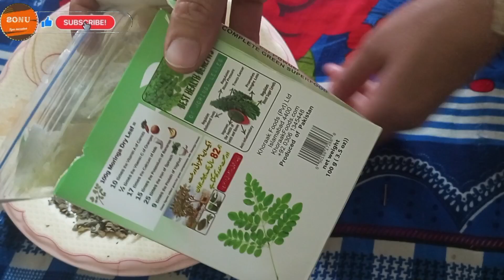Kamzor Haddiyon Ka ilaj |Haddiyon Ko Mazboot Banane Ka Tarika Bones Ko Strong Karne Ka Tarika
1 hot energy milk recipe

1 hot energy milk recipe
2 how to make dry fruit milk
3 hot almond milk for winter
4 makhana milk for increase immunity
5 milk for energy
6 winter special recipe
7 dry fruits ka doodh
8 immunity booster milk
9 nuskha for joint pain
10 home remedy for joint pain
11 badam ka doodh
12 desi nuskha for joint pain
13 makhana khaskhas badaam ka doodh
14 memory booster recipe
15 memory power increasing
Moringa Benefits - How To Use Moringa For Sugar
& Blood Pressure
Moringa oleifera, also known as the drumstick tree, the
miracle tree, the ben oil tree, or the horseradish tree, is a
plant. Moringa has been used for centuries because of its
medicinal and health benefits. It also has antifungal,
antiviral, antidepressant, and anti-inflammatory properties.
Noteworthy benefits:
The leaves contain 7 times the vitamin C of oranges and
15 times the potassium of bananas. It also contains
calcium, protein, iron, and amino acids, which aid in the
healing and muscle-building processes of your body. It's
also high in antioxidants, which protect cells from damage
hadion ki kamzori ka ilaj in urdu, hadiya majboot karne ka
Bones are Weak, Haddiyon ko Majboot karne ke Liye Kya
Khana Chahiye, Haddiyon ko Mazboot Karne ka Nuskha,
Haddiyon ko Majboot Karne ka Nuskha, Haddiyon ko
Majboot Karne ke Liye kya Karna Chahiye, Haddiyon ko
Strong Kaise Kare, Haddiyon ko Majbut Banane,
Haddiyon ko Majbut Karna, Haddiyon ko Majboot Karne ke
Liye, Haddiyon ko Majboot Banane ke Liye kya Khana
Chahiye, Haddiyon ko English Mein kya Kahate Hain,
Haddiyon ko Majboot Karne ka Upay, Haddiyon ko Majbut
Banane ke Upay, Haddiyo ko, Haddiyon ko Majboot
Banane ke Liye, Strong Bones ke Liye kya Khaye, Strong
Bones Exercise, Strong Bones Home Remedies, Strong
Bones Diet in Hindi, Strong Bones Calcium Vine, Strong
Bones Food Hindi, Strong Bone in Human Body,Hadion ki
Kamzori ka llaj in Urdu/Hindi , Kamzor Haddiyon ka llaj
Hindi, 8 Food For Strong Bones, How Make Bones Strong,
Haddiyon ko Majboot Karne ke Tarike in Urdu, Make
Bones Strong in Urdu, Foods for Strong Bones, High in
Calcium, Make Bones Strong
Quires solved in this video:
1. haddiyon ki kamzori ka ilaj
2. haddiyon ka dard ka ilaj
3. haddiyon ke dard ka ilaj
4. haddiyo ko majboot karne ke liye kya khaye
5. haddiyon ka ilaj
6. bones ki kamzori ka ilaj
7. calcium ki kami ka ilaj
8. haddiyon ki bimari
9. haddiyon ki kamzori ka ilaj in urdu
10. haddiyon ko majboot karne ke liye kya khana chahiye
11. haddiyon ko majboot banane ka tarika
12. calcium ki kami
13. kamzor haddiyon ka ilaj
14. bones strong food
15. bones strong karne ke liye kya khana chahiye
16. haddiyon ke dard ka gharelu ilaj
17. bones strong food in urdu
18. bones strong karne ka tarika
19. haddiyon ka dard
20. bone weakness
21. bones weakness treatment
22. haddiyon ko majbut kaise banaen
23. haddiyon ko majboot karne ke liye kya khana chahie
24. bone weakness treatment
25. joint pain
26. hadion ki kamzori ka ilaj in urdu
27. haddiyon ko mazboot karne ka nuskha
28. hadiyo ko majbut kaise kare
29. haddiyon ko majboot karne ka nuskha
30. strong bones food
31. hadion ki mazbooti
32. tango ke dard ka ilaj in urdu
33. hadion ki kamzori ka ilaj doodh ke sath
34. haddiyon ka cancer ki alamat
35. pathon ki kamzori ka ilaj in urdu
36. haddiyon ka bukhar in english
37. haddiyon ka dard in urdu
38. calcium ki kami ka ilaj in urdu
39. haddiyon ko majbut karne ka ilaaj
40. haddiyon ko mazboot banane ka tarika
41. health tips in urdu
42. haddiyo ki kamzori ka ilaj
43. bone pain treatment at home
44. haddiyon k dard ka ilaj
45. strong bones
46. vitamin d ki kami ka ilaj
47. home remedies
48. hadiyon ki kamzori ka ilaj
49. calcium ki kami kaise dur kare
50. bone weakness in urdu
51. remedies with khanum
52. jodo ke dard ka ilaj
53. calcium ki tablet
54. calcium ka desi ilaj
55. calcium ka gharelu ilaj
56. calcium ka ilaj
57. vitamin ki kami ka ilaj
58. vitamin b12 ki kami
59. kamar dard ka ilaj
60. haddiyon ki kamzori
61. haddiyon mein dard
62. calcium and vitamin d deficiency ka ilaj
63. joronk dard ka ilaj
64. hadion ki kamzori
65. calcium deficiency
66. how make bones strong
67. high in calcium
68. why my bones are weak
69. hadiya majboot karne ka tarika
70. make bones strong
71. make bones strong in urdu
72. foods for strong bones
73. doodh ke fayde
74. doodh ke sath ilaj
75. treatment of weak bones
76. remedies for dandruff
78. weakness ka ilaj
79. home remedy for body pain
80. remedies for dry skin
81. bones strong food in hindi
82. haddiyon ka bukhar ka ilaj
83. jodo ki sujan
84. joints pain fenugreek seeds
85. fenugreek for joint pain